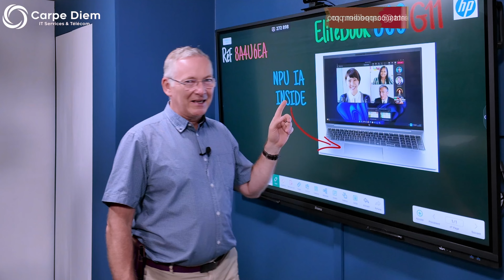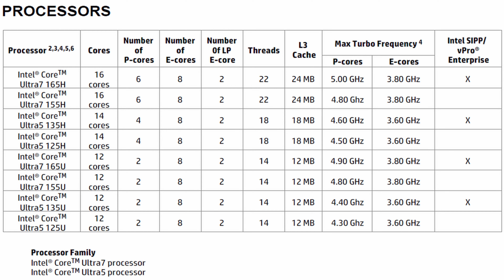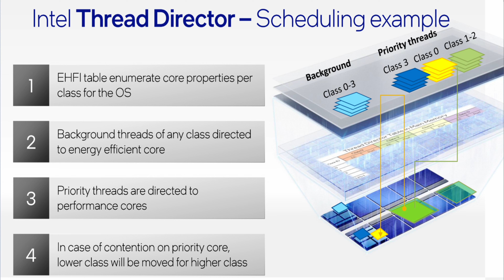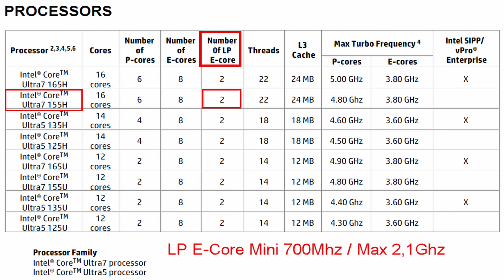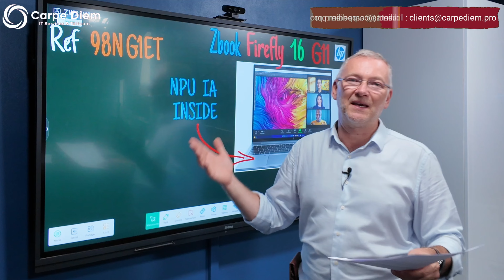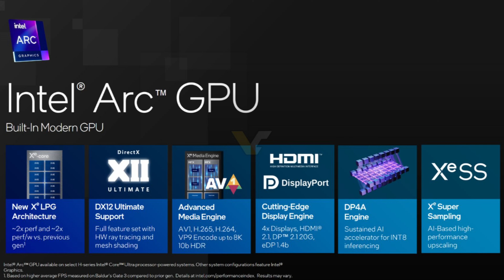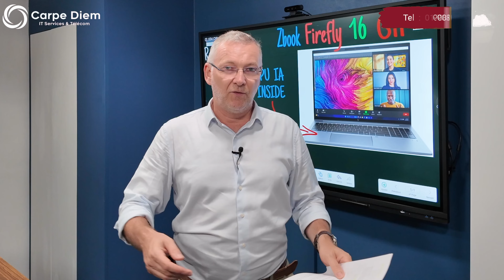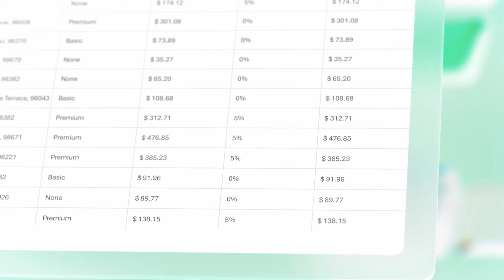🎥 Découvrez les processeurs Intel 14e génération : Des cœurs basse consommation aux NPU à 48 TOPS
Dans cette vidéo, nous explorons les détails des processeurs Intel 14e génération.
Apprenez comment les cœurs de performance (P-cores), les cœurs d'efficacité (E-cores) et les cœurs basse consommation (LP E-cores) fonctionnent ensemble pour offrir des performances optimisées et une meilleure autonomie. Avec l'ajout du Intel Threading Director et des NPU, ces processeurs sont conçus pour maximiser les capacités de l'IA et l'efficacité énergétique.

Découvrez pourquoi investir dans un PC équipé de cette technologie peut transformer votre expérience informatique.